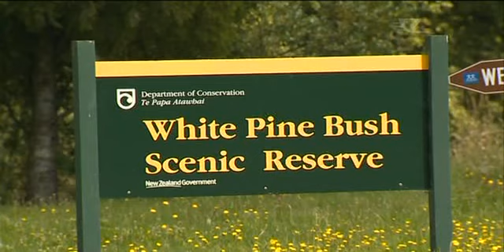Bay of Plenty hit with arson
Residents of the Bay of Plenty are on guard as a spate of arsons hit the area. They fear for their safety and the safety of their community.